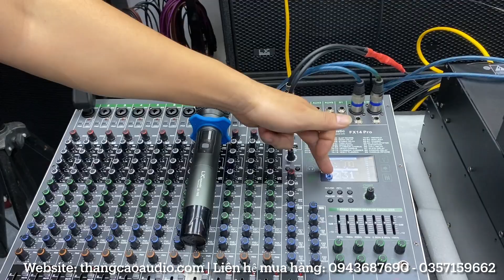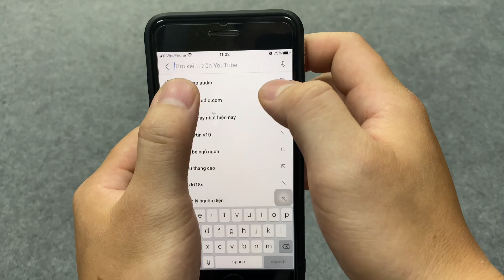Micro Không Dây Lx U-105 chỉ 1tr200 , mixer Lx FX14pro và đẩy Lx X-4120 - Chất Âm Rất Hay